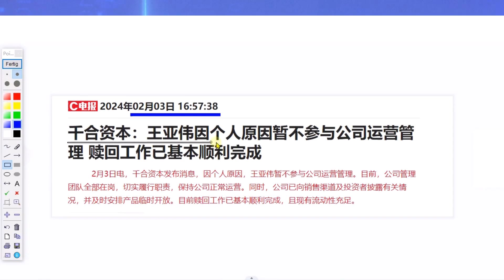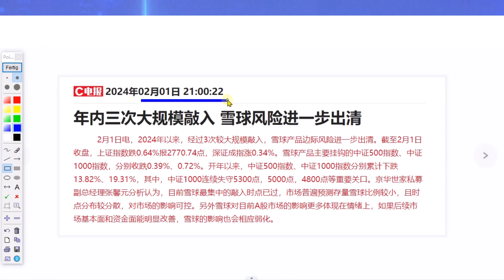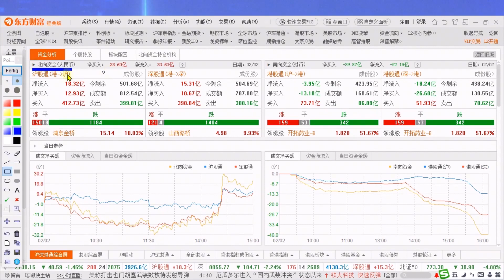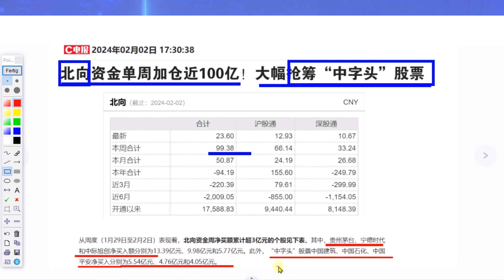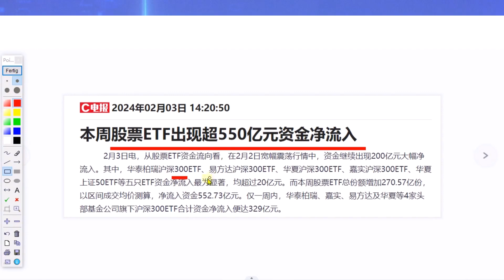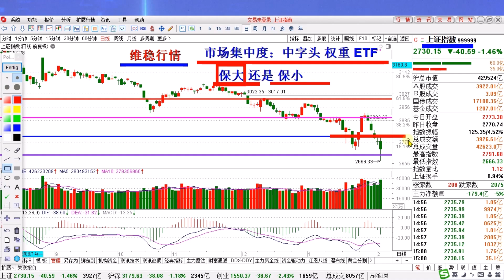“一号文件”公布王亚伟落幕，北向近百亿流入买啥了？中字头爆单